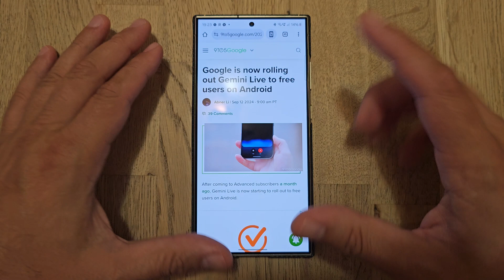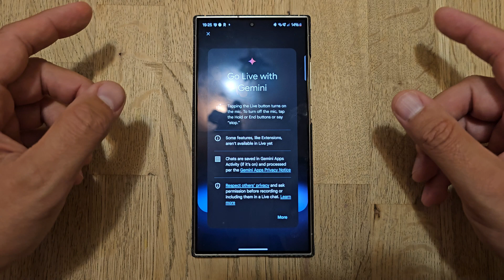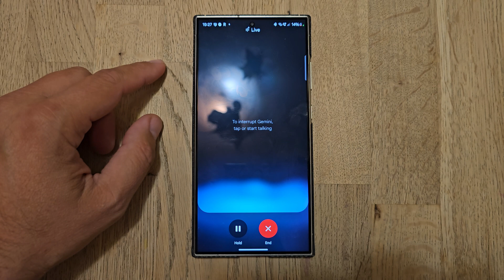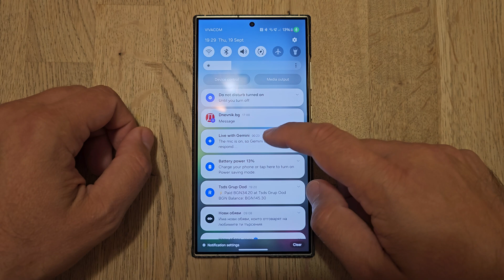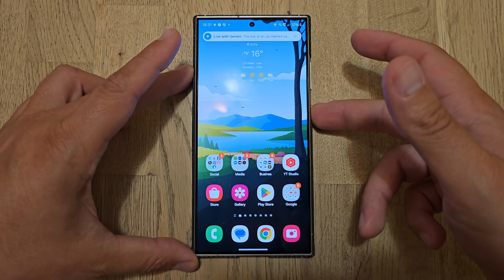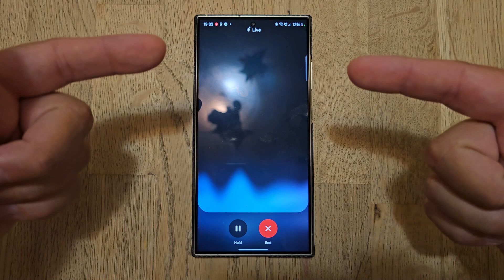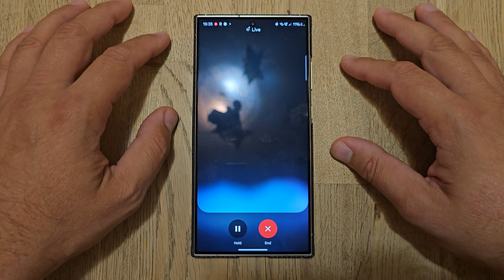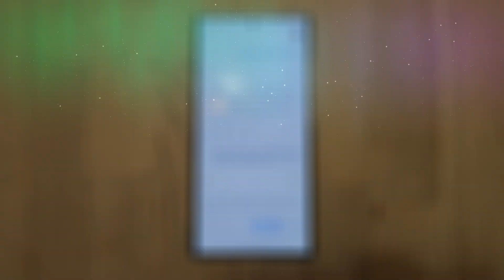Google Gemini Live is now FREE on your Samsung Phone and Its Amazing - Tech Convo with Gemini!